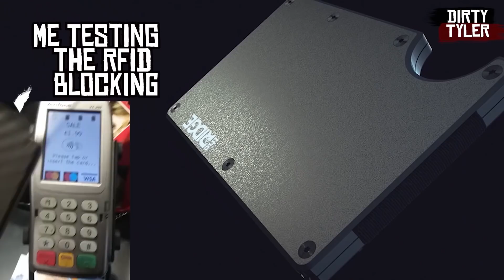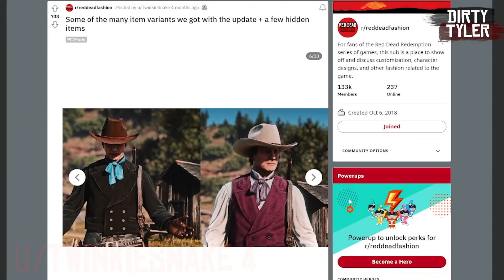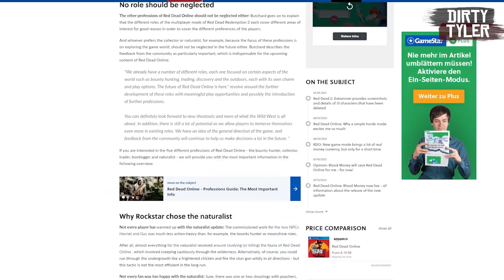LEAKED DLC Plus What to expect from the WINTER UPDATE in Red Dead Online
Time Stamps
00:00 Introduction
00:14 Ridge Promotion
00:52 Buried in the code files
2:21 Full Showcase
6:05 What to expect from the next dlc